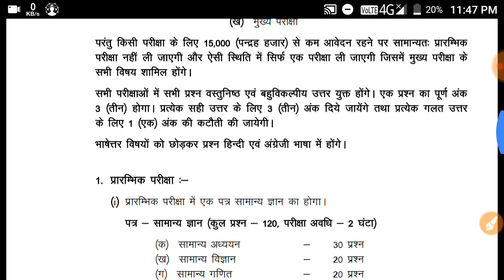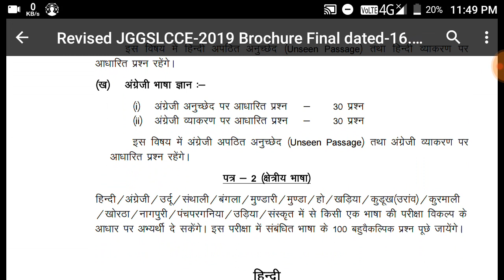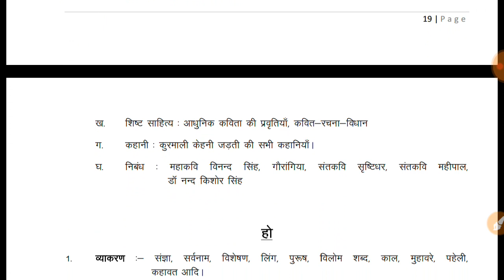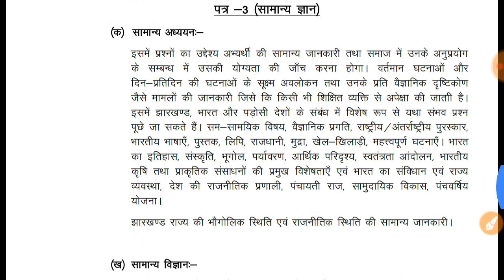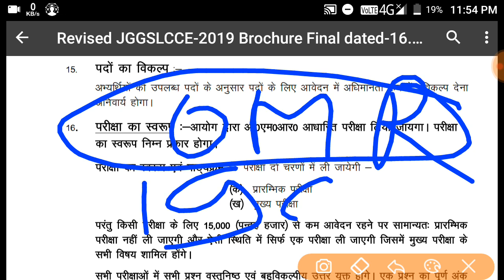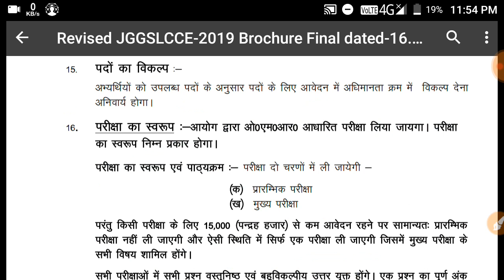JSSC CGL 2019 SELECT OF LANGUAGE PAPER 2 || पास होना है तो पेपर 2 मैं यह ले लो || नही तो ???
RRB NTPC/RAILWAY GROUP D/ SSC CGL  GK/GS महत्वपूर्ण सवाल जो कि परीक्षा के लिए उपयोगी हैं